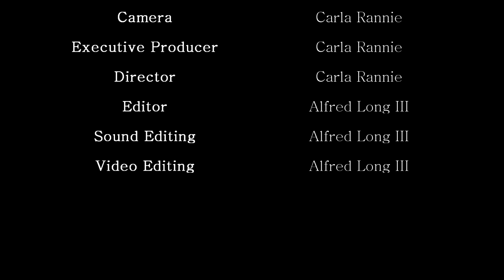Change My Ways Macy's Men's Store Live Event